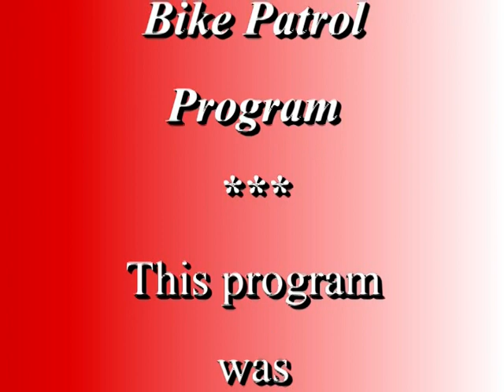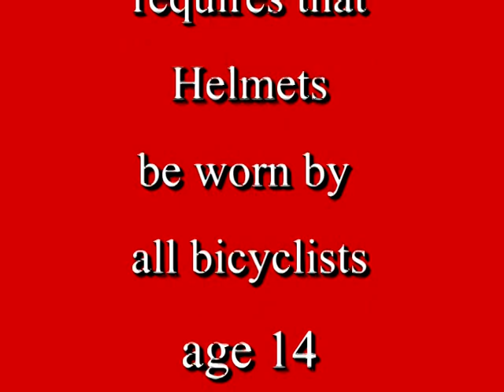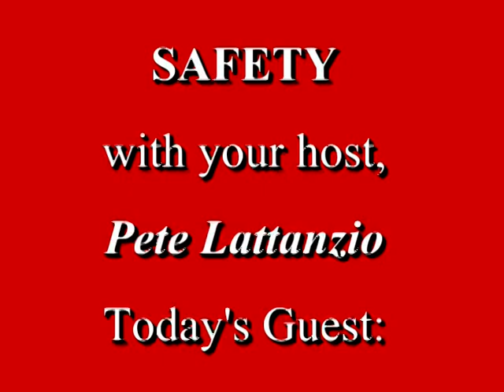Forum on Safety: Colonie Police Bike Patrol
Peter Lattanzio, Chief of the Town of Colonie Fire Services Department, is joined by Sgt. Steve MacLasco, from the Colonie Police, for a look at the Colonie Police Bike Patrol. (8-2-2007)